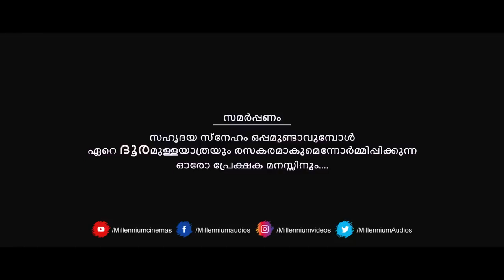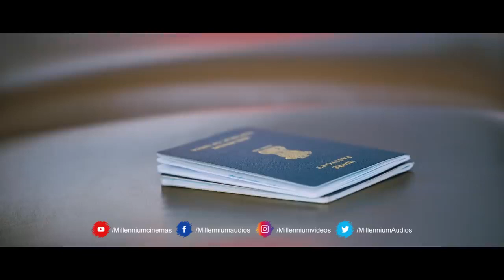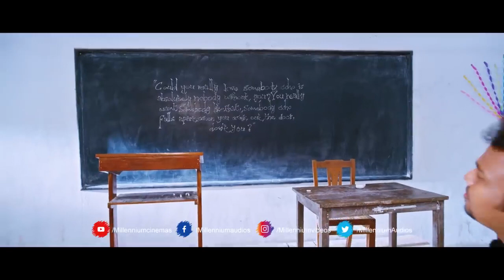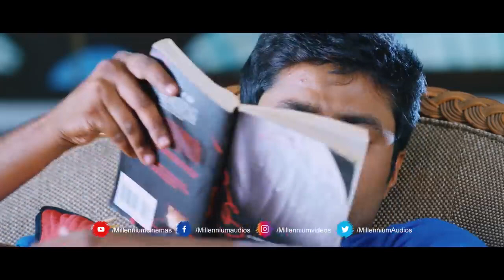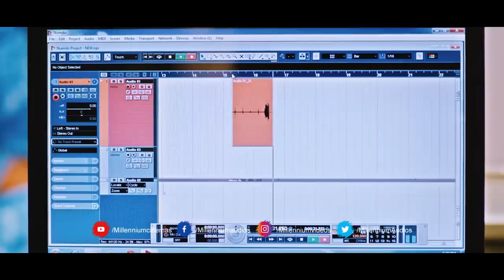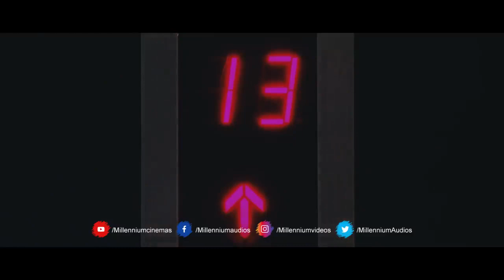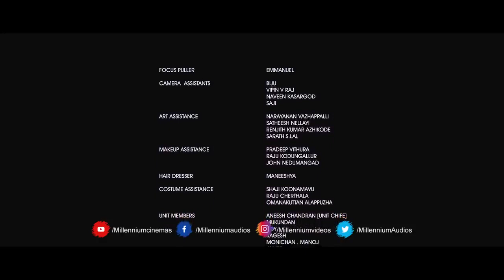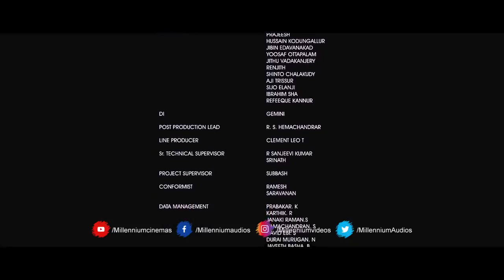Dooram Romantic Movie | Suraj Venjaramoodu | Maqbool Salman | Aima Rosmy Sebastian | Bhagath Manuel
Watch Dooram Romantic Movie | Suraj Venjaramoodu | Maqbool Salman | Aima Rosmy Sebastian | Bhagath Manuel
      Dooram movie directed by Manu Kannanthanam starring Maqbool Salmaan, Aima Rosmy Sebastian, Bhagath Manuel and Shine Tom Chacko. The feature film is produced by Shaji Mathew and the music composed by Mohammed Riswan.
    ‘Dooram’ is a love story rendered in a suspense filled humorous way by Manu Kannanthanam. The film progresses in two parts through four friends.

Dennis Paul (Maqbool Salman) is a business consultant working in Malaysia. During a journey to Hyderabad as part of his profession, he acquaints Riti Satyanarayanan (Aima). They soon become friends. Dennis finds some similarities in Riti and his ex-lover Ann Mariya (Aina). The resulting events are plotted in ‘Dooram’.

Bhagath Manuel, Shine Tom Chacko, Nirmal, Saikumar, Suraj, Ambika Mohan also act in this movie. Danil David pens the script. Rafeeq Ahmed’s lines are tuned by Mohammed Riswan.

‘Dooram’ is produced by Shaji Mathew under the banner of Niv Art Movies.